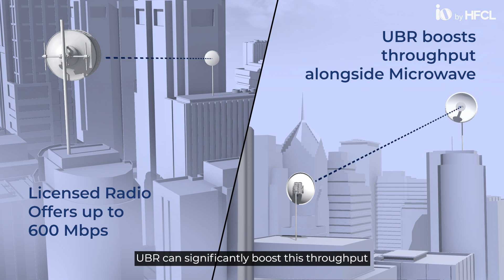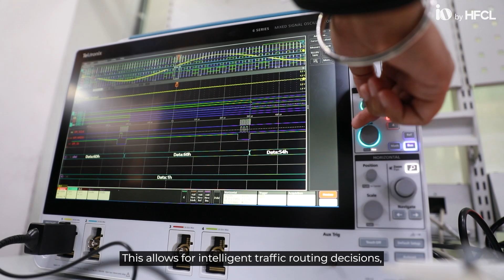UBR in Telecom Backhaul Solution Mobile Network | IO by HFCL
"Struggling with 5G backhaul limits? Unlicensed Band Radio (UBR) is emerging as the breakthrough last-mile solution for mobile network connectivity across India and beyond.

🔍 What Makes UBR a Game-Changer:
High backhaul capacity built for 5G environments

Flexible deployment modes: Primary, Backup, and Co-shared Links

Bypasses fiber and microwave limitations

Tested & trusted by leading telecom operators

⚙️ Technical Highlights:
Y.1731-based VSM & ETH-BNM messaging

Superior bandwidth aggregation & data delivery

Smooth integration with current network setups

👥 Ideal For:
Telecom Network Engineers

Mobile Network Operators

Infra Professionals & Decision Makers

As 5G scales, legacy backhaul options fall short. UBR is redefining last-mile efficiency, offering a scalable, future-ready, and high-performance solution.

📡 Watch now and explore the next evolution in backhaul technology.